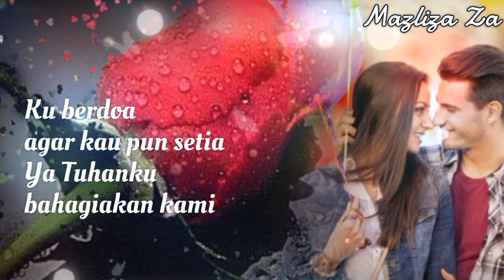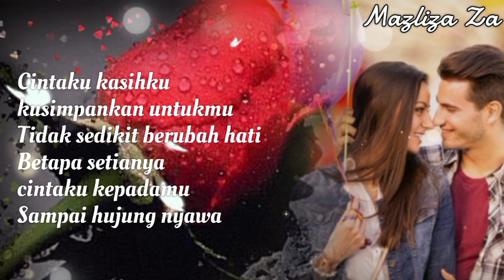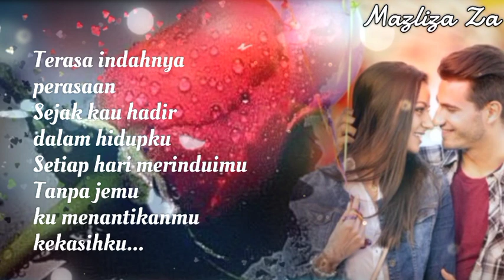Sampai Hujung Nyawa Purple